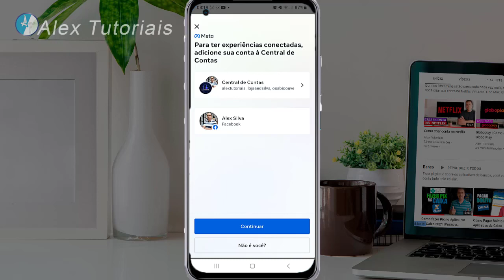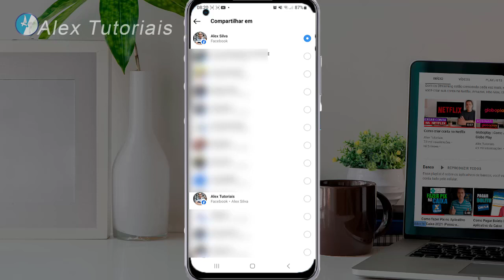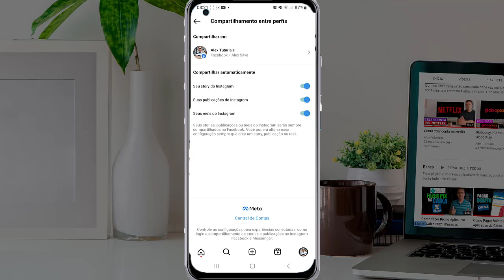Como Vincular Facebook ao Instagram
Vincular Facebook ao Instagram? nesse vídeo vamos aprender a vincular o Facebook a conta do Instagram de maneira bem fácil e simples.